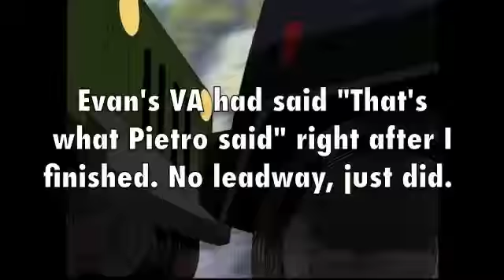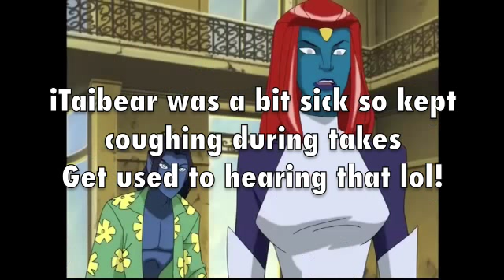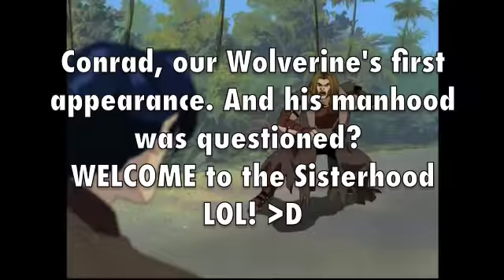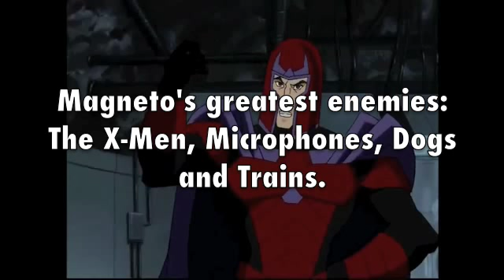XMETAS Episode 12 BLOOPERS 1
Bloopers of our Season Finale of XMETAS Part one anyways. Was alot so again I had to split it. I ask you crank up volume during our groups reads, and turn it back down on Magneto's parts, since they weren't too quiet to be heard. This will save your eardrums.